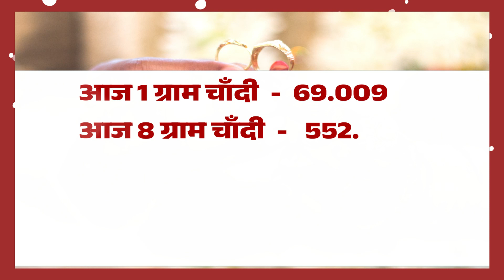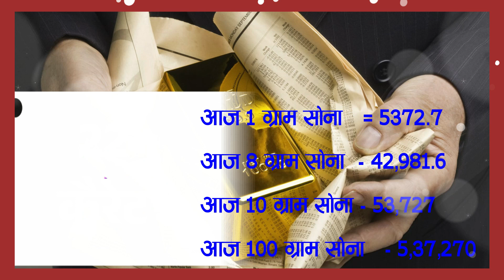Gold Rate Today, 26 June 2023 Aaj Ka Sone Ka Bhav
Gold Rate Today, 23 June 2023 Aaj Ka Sone Ka Bhav | Sone Ka Bhav | Today Gold Rate

23_June_2023

23_June_2023

23June gold silver rate,

23 June gold rate,

23June silver rate,

01 June 2023 gold price सोना के भाव | Today Gold Rate | India gold Rates | Chandi Ka Bhav Aaj | Aaj Sona Chandi Ke Bhav,

Today Gold Rate, 01 June 2023 gold price Gold rates,

Topics:- Gold-Silver,

Today Silver rate,   @todaygoldkabhav   @aajtak   @News24thinkfirst

22 & 24 Carat gold rate,

22 & 24 Carat gold bhav,

Silver prices,

Trending,

Sasta sona,

Gold price,

Trending,

Gold price,

10 gram aaj sone ka bhav Kitana h,

1 tola gold ka bhav,

1 kilo chandi ka rates